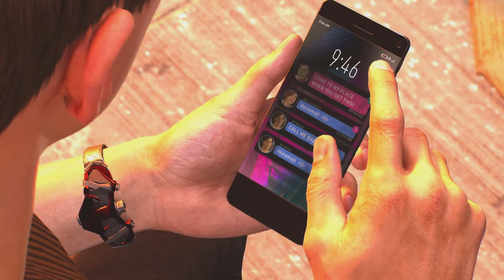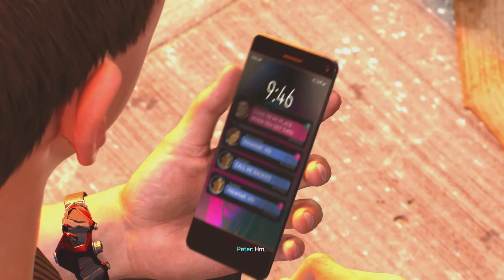Peter Rawrs | Spider-Man 2 part 8